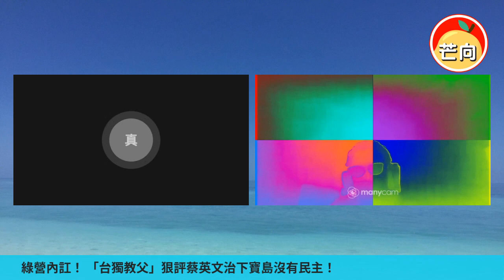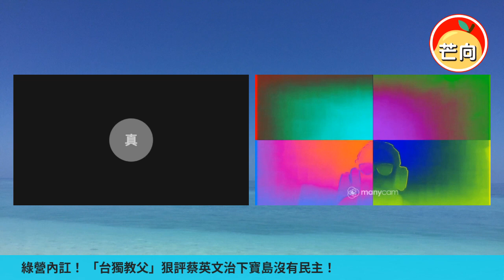20220122A 綠營內訌！「台獨教父」狠評蔡英文治下寶島沒有民主！｜芒向早晨